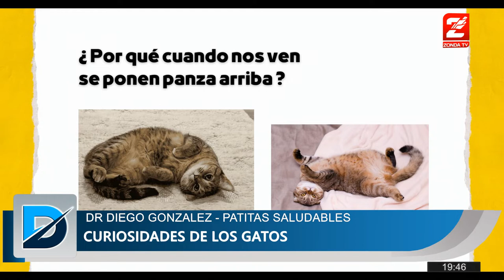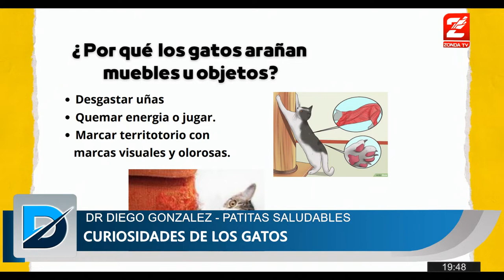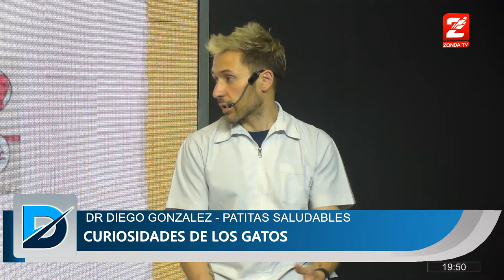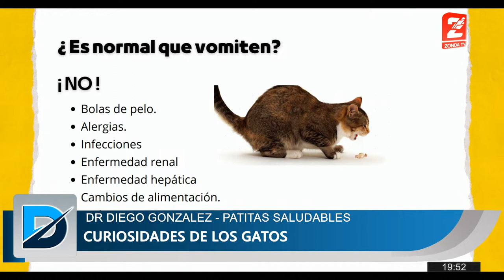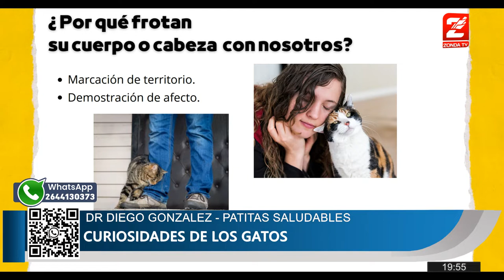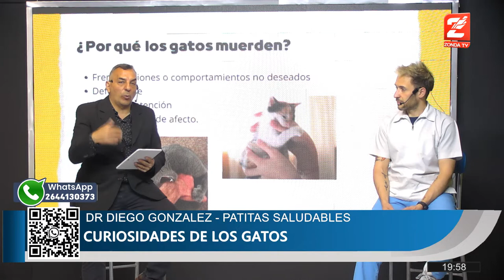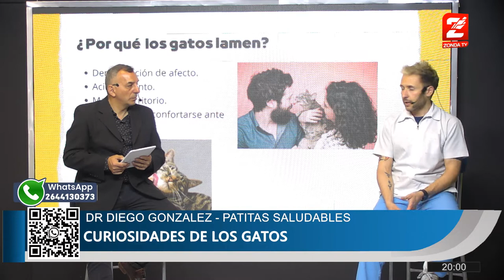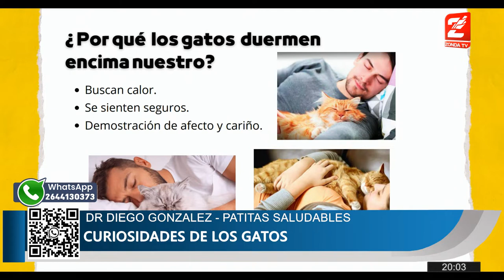Dr Diego Gonzalez, Veterinario: Curiosidades de gatos